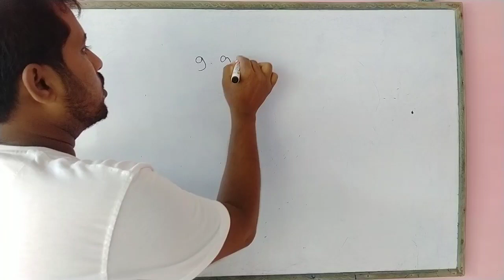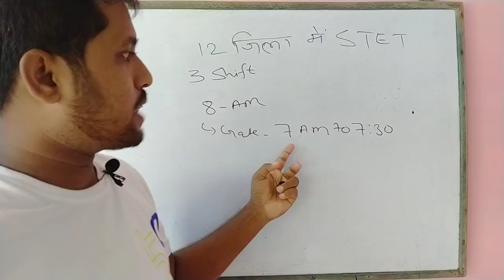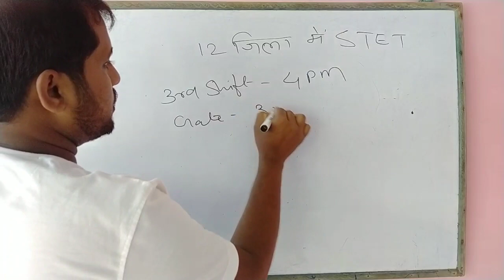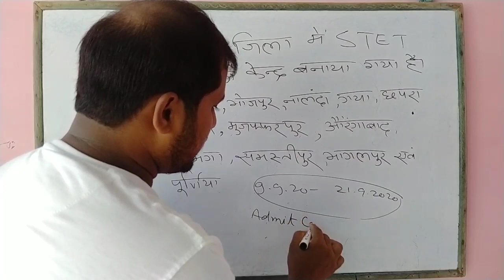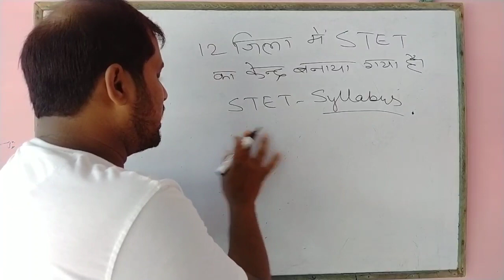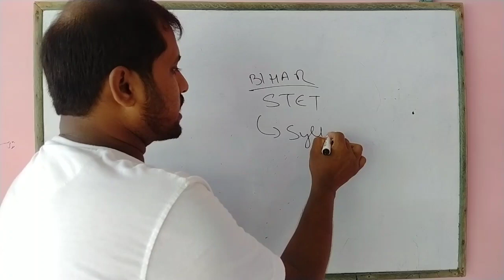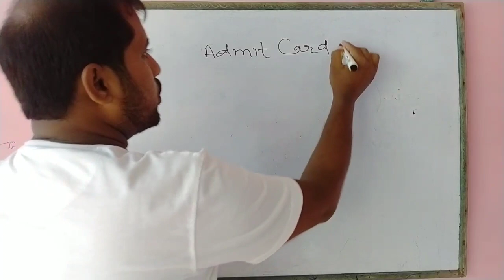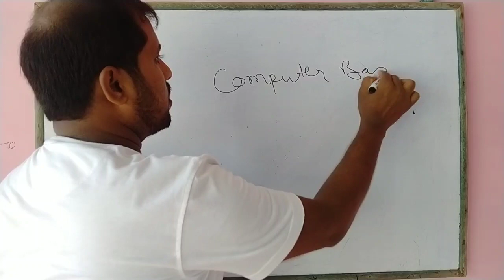BIHAR STET RE-EXAM DATE RELEASED/BIHAR STET NOTICE EXAM DATE 2020/ STET BIHAR SYLLABUS